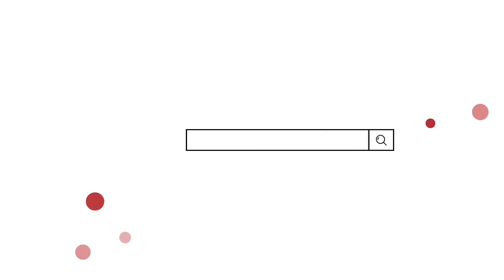Maakshesh S1E3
😎The third(3) episode will be released soon
Check out its trailer now for more👆